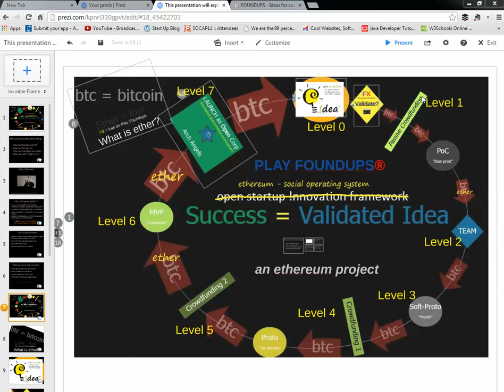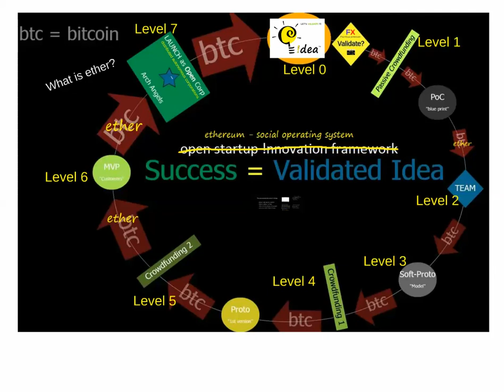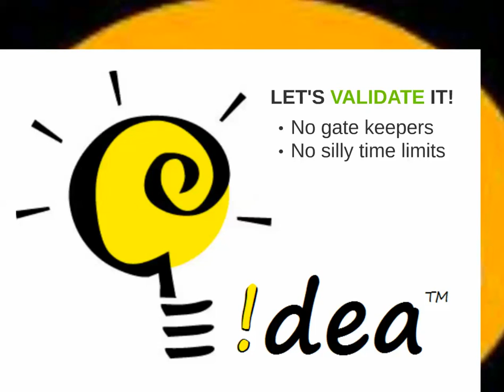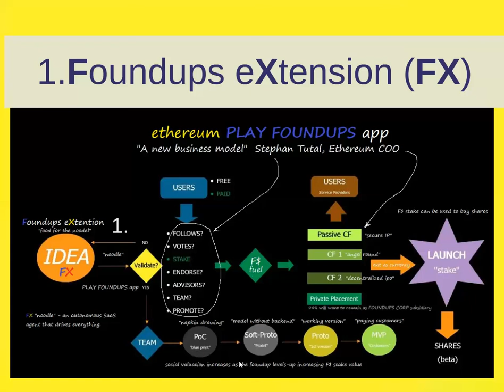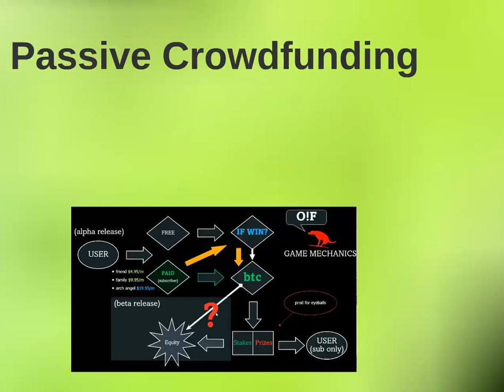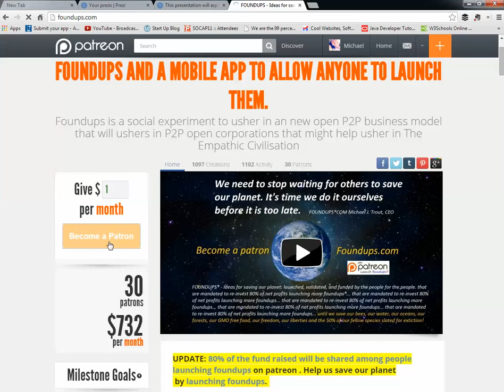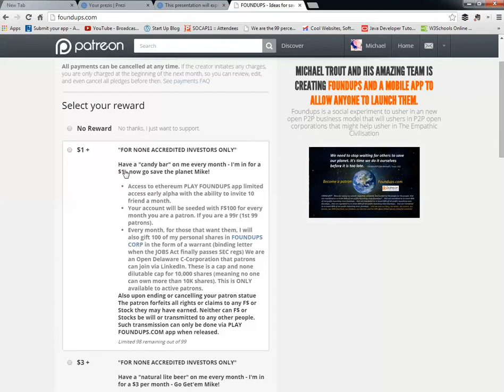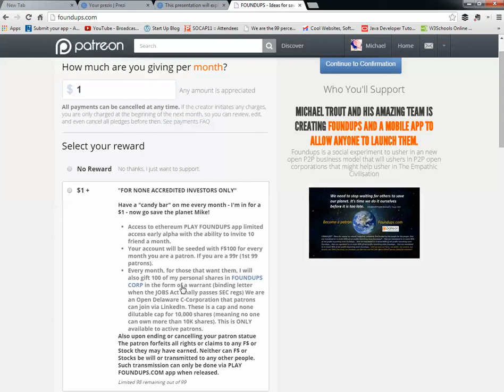Introduction to Foundups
What is foundups? How will it work? In this video I give an overview of what we are building and how things will work. We are inviting developers to join us in coding our FX browser extension.

How to Join FOUNDUPS CORP.,
1. ALL team members need to be patrons for as little as $1/m - these funds helps generate a pool of funding to pay for development
2. This gives you equity in our corporation and F$